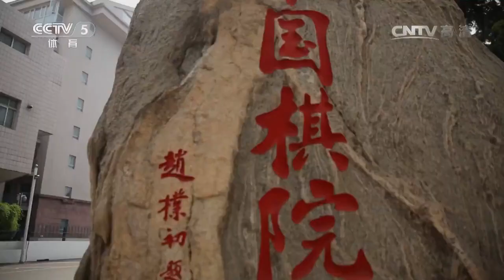《纹枰论道》20160608 2016中国围棋甲级联赛第三轮